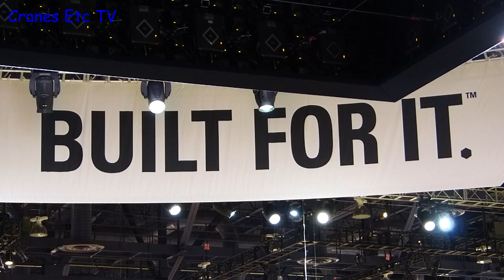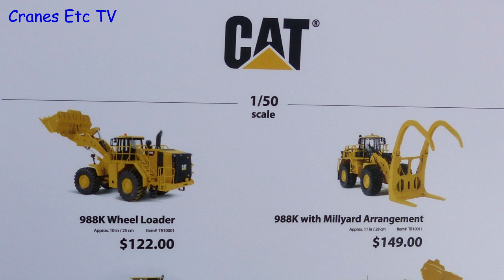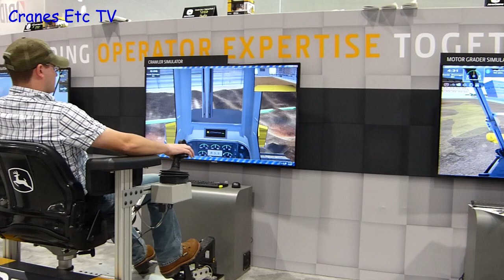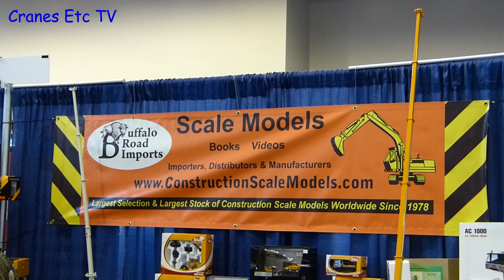ConExpo 2014 Report Part 3 by Cranes Etc TV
This is Part 3 (of 3) of the Cranes Etc TV ConExpo 2014 Report.  The full report is on the Cranes Etc